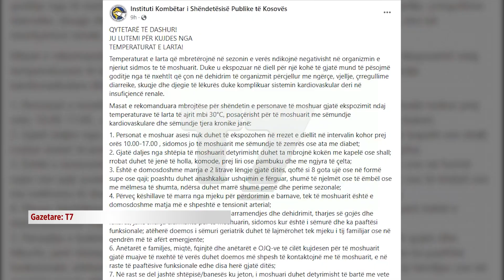Temperaturat e larta pritet të shkaktojnë zjarre në vend | T7